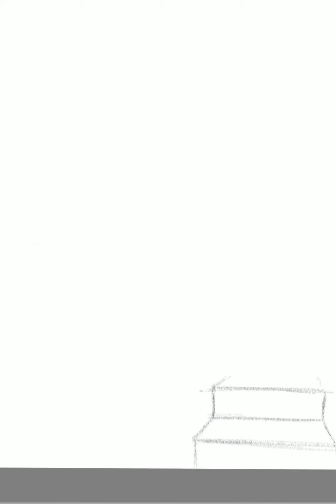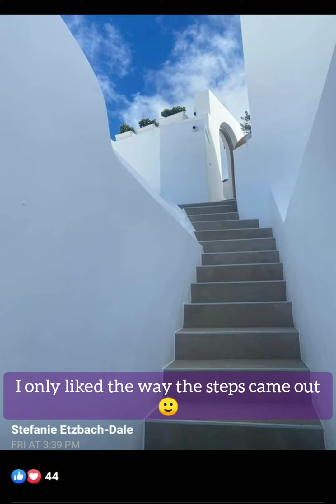Quick sketch of a free reference picture from FB